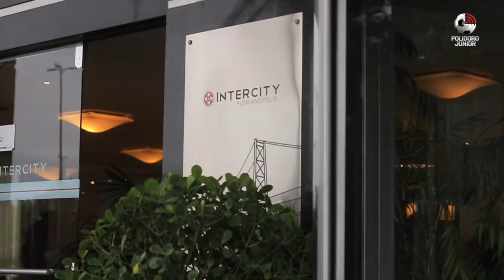Momento em que a delegação da Ponte Preta seguiu para a Ressacada para enfrentar o Avaí